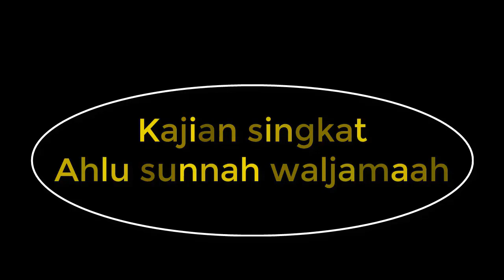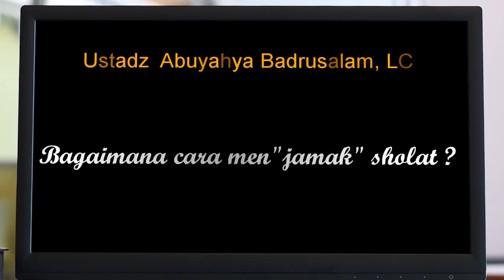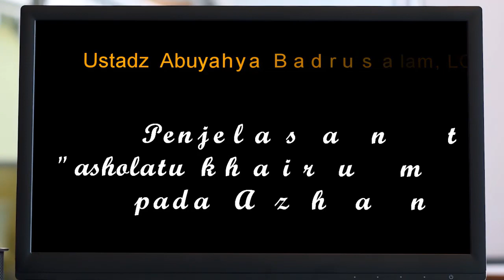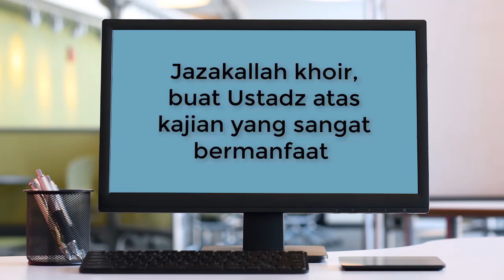no.53 MENG KHUSUS KAN JELANG RAMADHAN UNTUK ZIARAH KUBUR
Fenomena yang beredar di Masyarakat, setiap menjelang Ramadhan, mendatangi makam keluarga untuk ber Ziarah. Apakah ini ada tuntunanya dari Nabi kita ? dan apakah diperbolehkan ?
Kajian bersama Ustadz badusalam